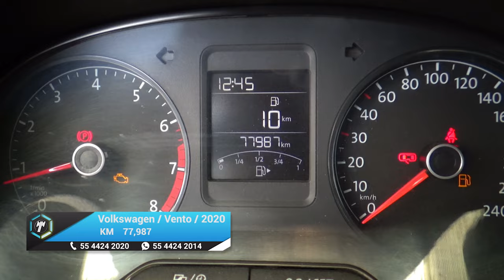Volkswagen / Vento / 2020 - 16278